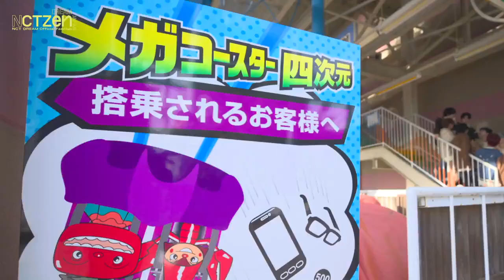NCTzen DREAM-JAPAN OFFICIAL BOOK | DREAMzine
NCTzen DREAM-JAPAN OFFICIAL BOOK | DREAMzine | Making Video 3